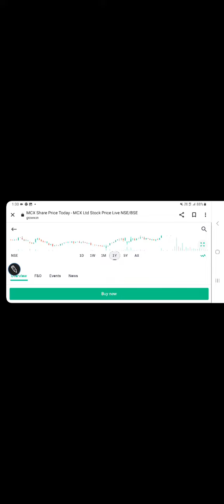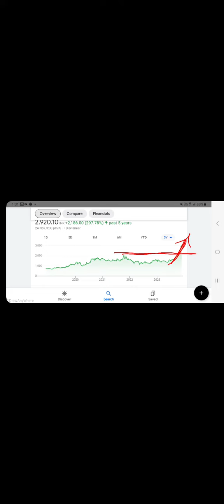MCX Stock latest updates, multi commodity exchange stock price target, technical ANALYSIS/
share market
penny stocks
valuations
multibagger stocks
penny stocks
dividend
buyback
stocksplit
bonus issue
fundamentals
valuations

Other topics:
Stock investment
Stock analysis
Stock recommendations